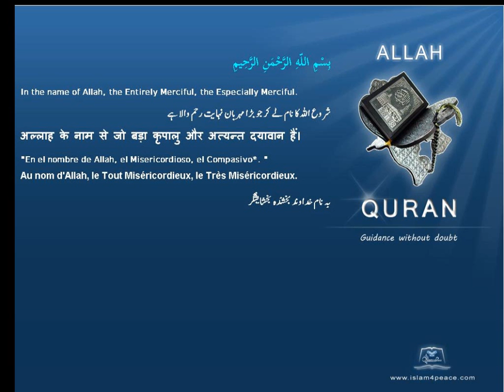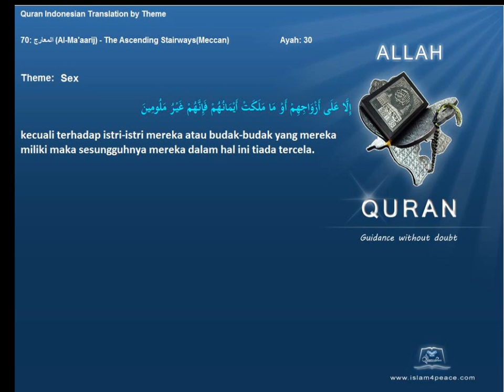Quran by Theme Indonesian Sex Islam4Peace com